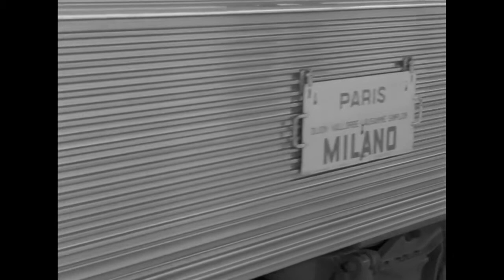Bresson & Antonioni, minimum and maximum.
Video essay comparing the styles of the two directors, very different but equal at the same time.